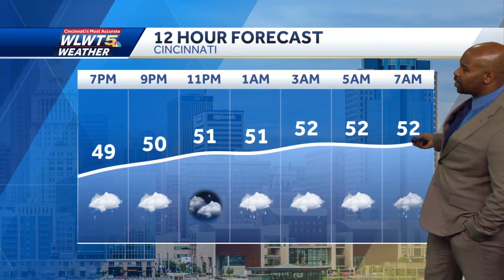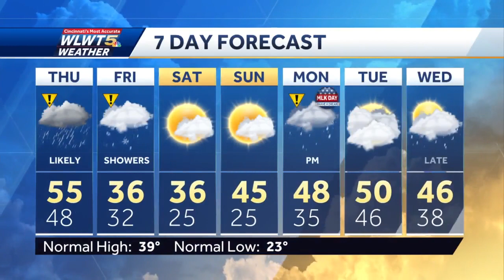A Soggy Thursday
Rain will have a significant impact on the Thursday morning commute.